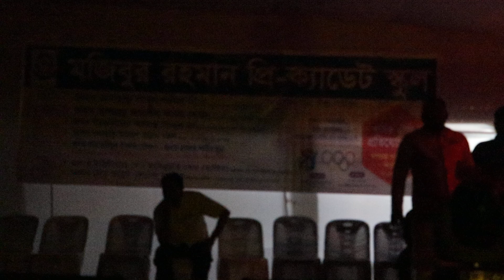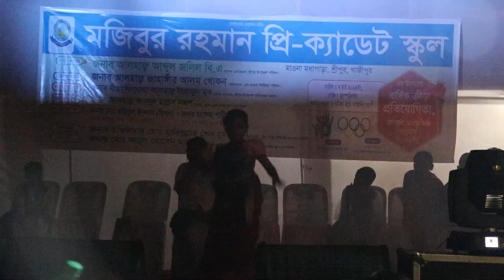মুজিবুর রহমান প্রি ক্যাডেট স্কুলের ক্রিয়া এবং সাংস্কৃতিক অনুষ্ঠান 2024_Razib Music Official_05